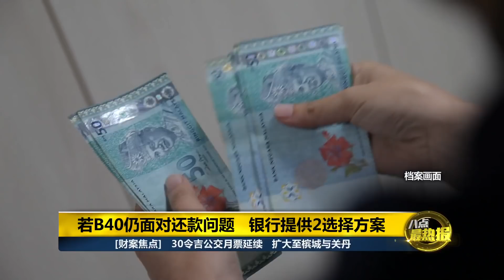八点最热报 06/11/2020 公积金第一户口允许提款 银行提供2延还贷款方案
政府今天答应了巫统的要求。从明年1月开始，失业的公积金会员，每个月可从第一户口提取500令吉，最多可连续提款12个月。另外，针对B40群体和微型企业的贷款，银行将会提供两个方案，让借贷者可延缓贷款。